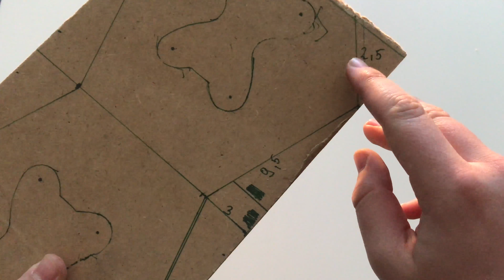Dolly slider yapımı